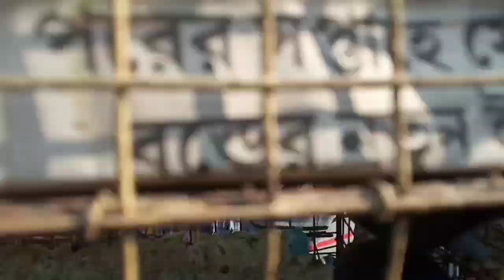uluberia bird market new bird 🐦🐦 price update@Lovingpetsempire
uluberia Pete market new bird 🐦🐦 price update‎@Loving Pets Empire
uluberia bird market new bird price update India‎@Loving Pets Empire Saturday uluberia bird market paker dam update‎@Loving Pets Empire

Uluberia Hat  Current EXCOTIES Bird 🐦 price From uluberia Pete market ‎@Loving Pets Empire

ULUBERIA PETE MARKET CURRENT EXOTICS BIRD PRICE UPDATE

CURRENT EXOTICS BIRD PRICE ULUBERIA PET MARKET NEW UPDATE

ULUBERIA PETE MARKET CURRENT EXOTICS BIRD PRICE ULUBERIA BIRD market

uluberia paker hat
hi  i am Argha SADHUKHAN
Argha bird lover my chanel 🙏🙏 subskibe 👍like👍share

HI Guys
I Hope Yea Vedeo uplogoko  pasand Aya Hoga To
Agar Yea Vedeo Uplogo ko Pasand Ata Hai So Please  Dont Forgot

  অর্ঘ্য বার্ডস লাভার ইউটিউব চ্যানেলে আপনাদের সবাই কে স্বাগতম,এই চ্যানেলের ভিডিও গুলোর মাধ্যমে আমার সমস্ত পাখি প্রেমিক
মানুষদের আমি আমার একপেরিয়ান্স গুলো তুলে ধরতে চায়,
আমার চ্যানেলের সব ভিডিও গুলো বাংলা বা হিন্দি তে,তাই আশকরি সমস্ত পাখি বন্ধুদের বুঝতে অসুবিধা হবে না
আপনাদের যদি কোনো পশ্ন থাকে তাহলে আমাকে ফেসবুক বা ইন্সট্রাগ্রাম এ প্রশ্ন করতে পারেন,
আমি যথা যত চেষ্টা করবো ঠিক ঠাক উত্তর দেবো,
ধন্যবাদ সবাই ভালো থাকবেন